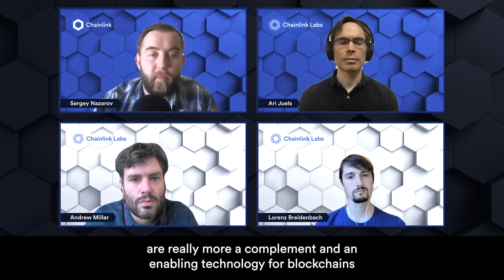How Decentralized Oracle Networks Complement Blockchains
Decentralized oracle networks are enabling multiple blockchains to create even more useful hybrid smart contracts.

Watch the full Chainlink 2.0 whitepaper research panel with Sergey Nazarov, Ari Juels, Andrew Miller, and Lorenz Breidenbach

Read more about hybrid smart contracts in the Chainlink 2.0 whitepaper